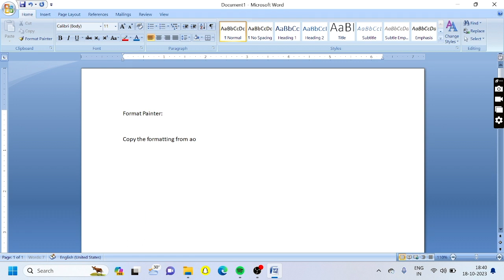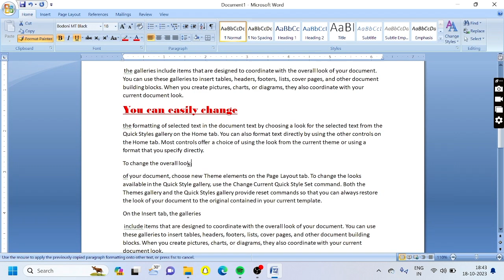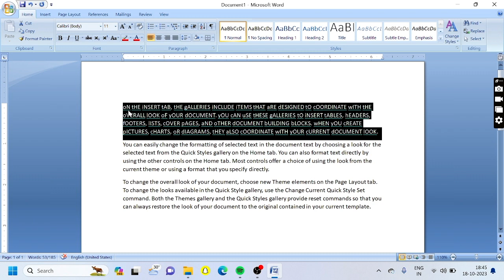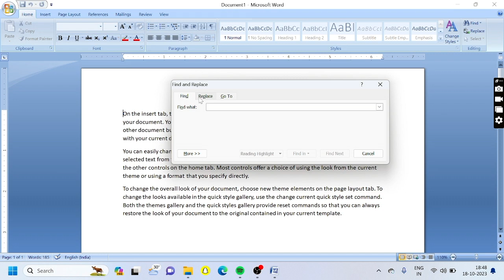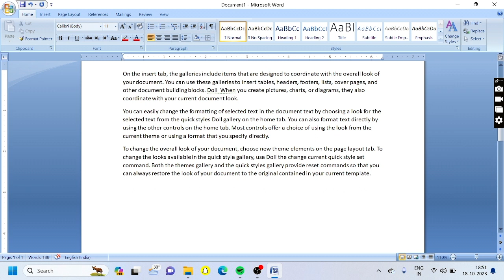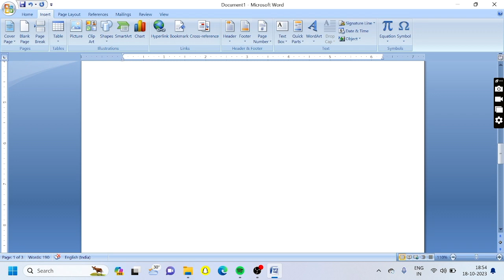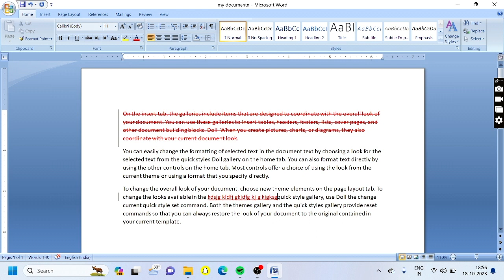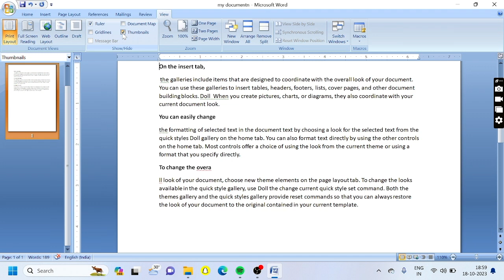Complete Ms word Tutorial in Telugu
Advanced Python with Data Engineering Tutorial

Python Tutorial